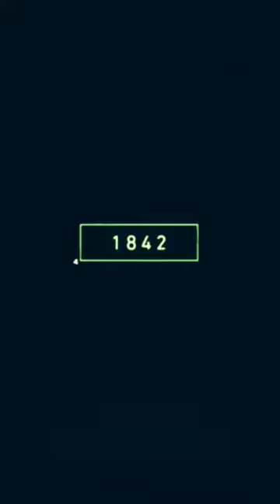2022 Hen vs 4000 bce hen//Mythical//old to new 👉//